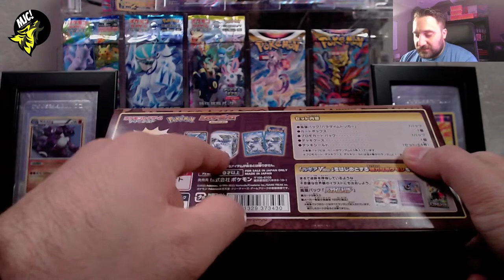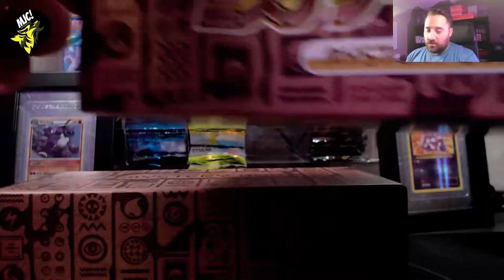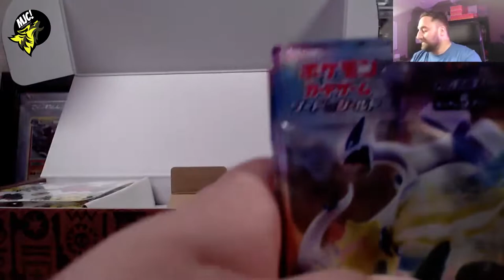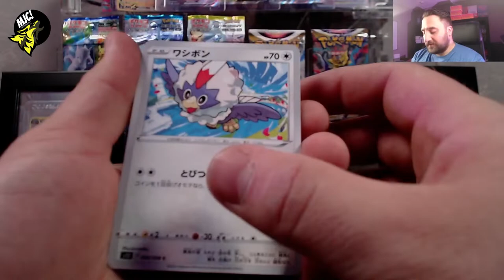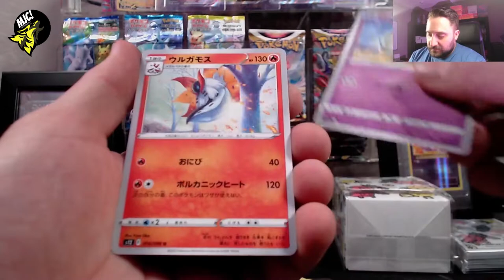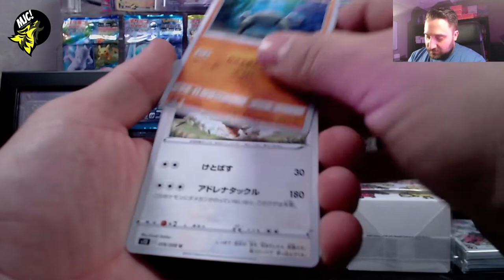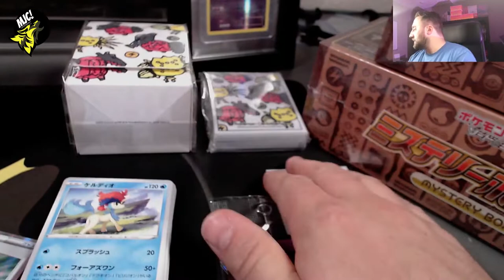Die neue japanische Pokémon Paradigm Trigger Mystery Box!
Wir öffnen die Pokémon Paradigm Trigger Mystery Box!

Sehen wir nach, was für coole Sachen wir in dieser Mystery Box finden!

Euer,
Marc Julien Cleuvers